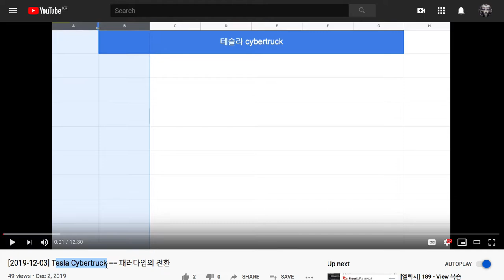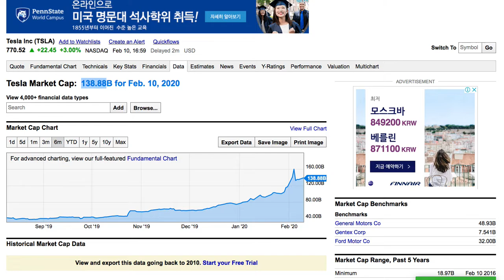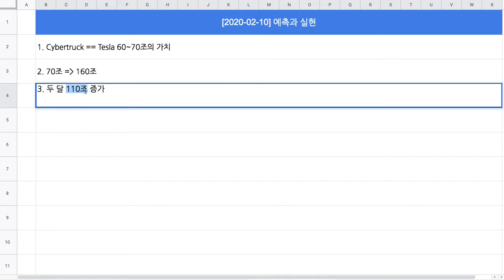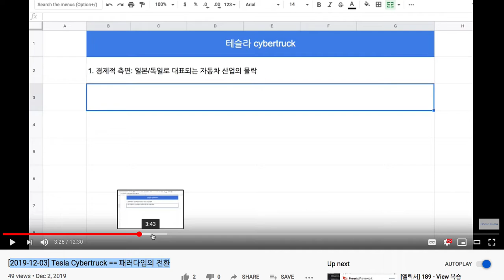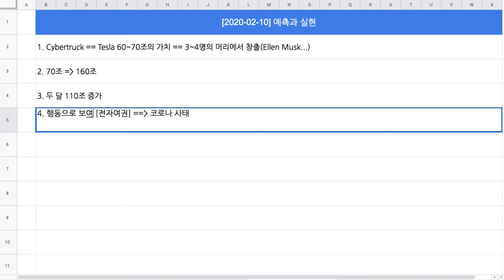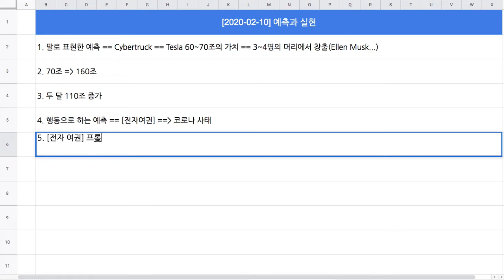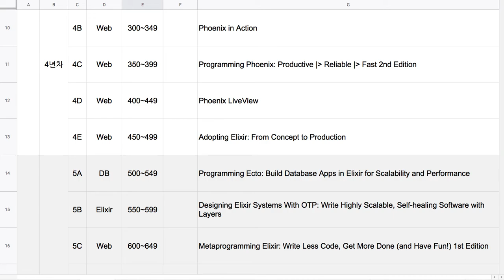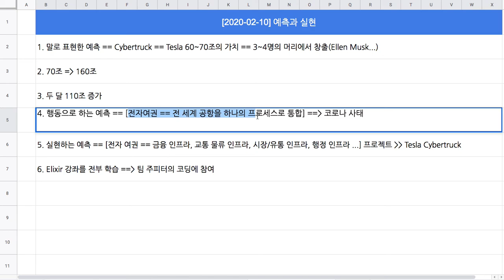[2020-02-10] 예측과 실현